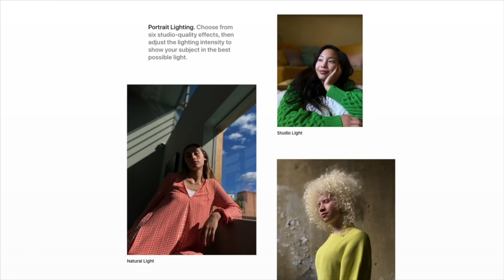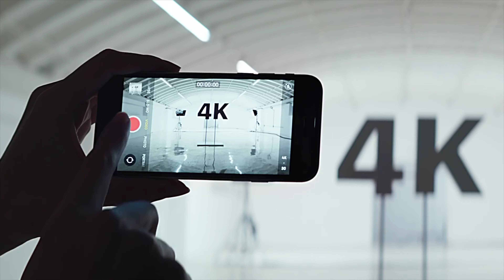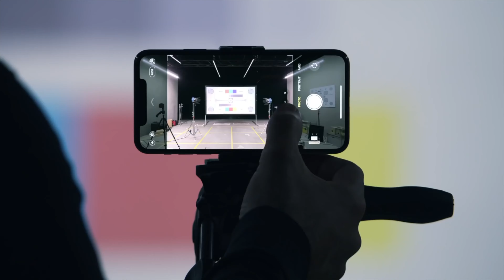iPhone SE (2020) உங்களுக்கான போனா? | தமிழ்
புதிய iPhone SE (2020) விமர்சனம். ₹42,500 MRP. விலையில் அறிமுகம் - நாம் என்ன எதிர்பார்க்கலாம்.

Cheapest but very powerful: கருப்பு. வெள்ளை. அல்லது சிவப்பு. சிறிய 4.7 ”வடிவமைப்பில். கூர்மையான 4K வீடியோ. நீண்ட பேட்டரி ஆயுள். A13 பயோனிக் chip - ஸ்மார்ட்போனில் வேகமான சிப். டச் ஐடியின் பாதுகாப்பு மற்றும் செலவு குறைவாக இப்போது உங்களுக்காக.